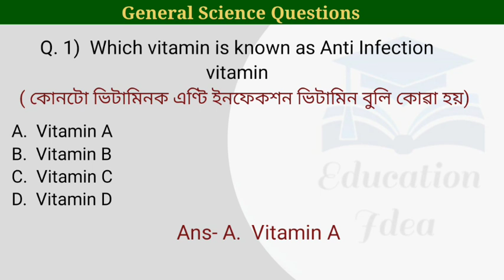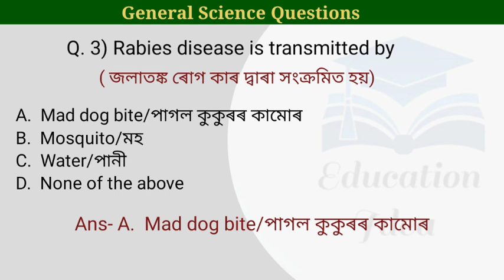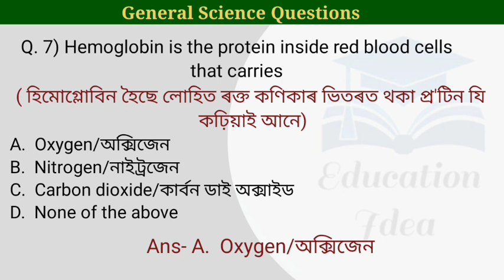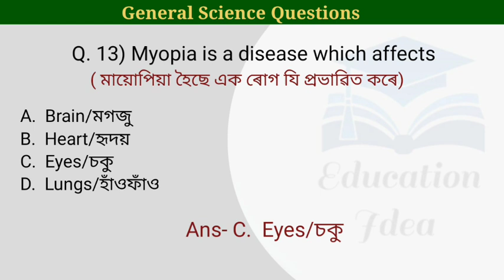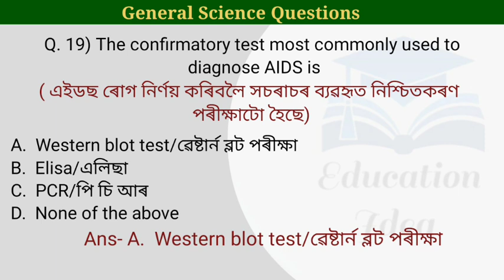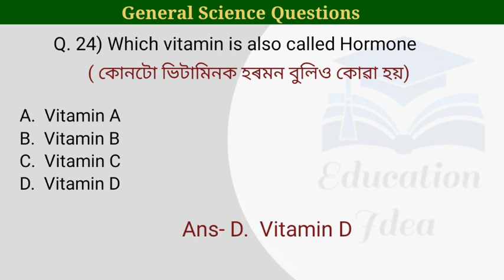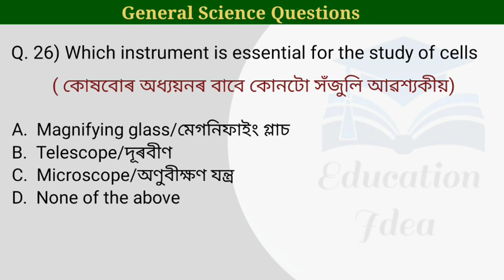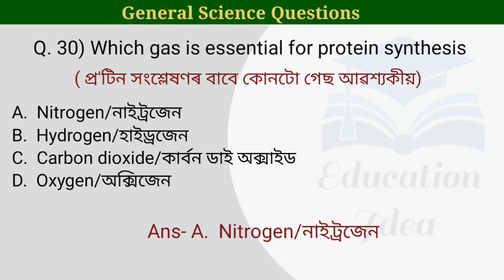Assam DME Exam Grade III & IV || General Science Questions || Part 11|| Health Department Exam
General Science Questions For DME
General Science Questions For Grade III and IV
General Science Questions in Assamese
স্বাস্থ্য বিভাগৰ বাবে প্ৰশ্নোত্তৰ
Assam DME Exam